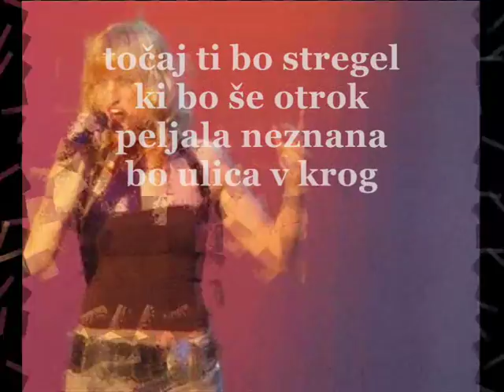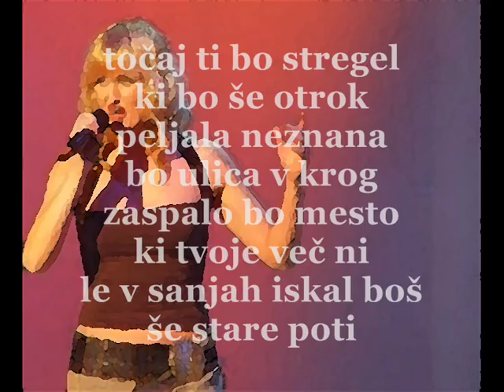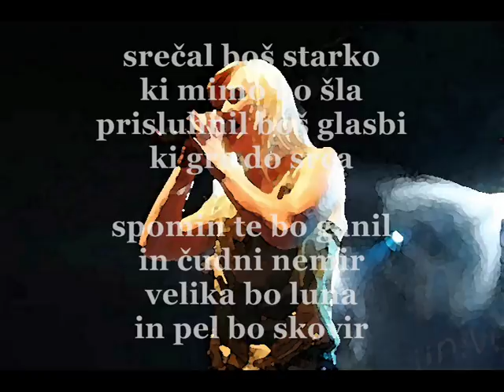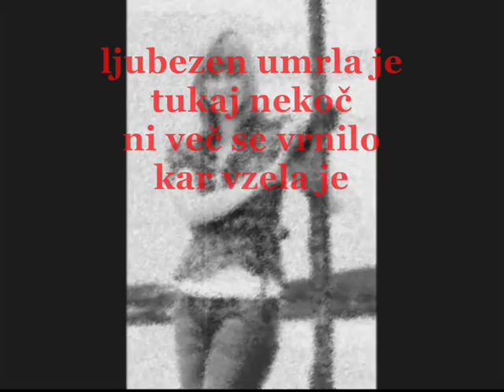Polona - "Nekoc Se Bos Vrnil"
Polona (Furlan) - "Nekoč se boš vrnil"
Newest, 2011 comeback single - OUT NOW!

Lyrics by: Feri Lainšček
Arranged, recorded, produced & mixed by: Andrea F
(for Trylobyte Audiovisuals, Communications & Entertainment)

Mastered by Darius Van Helfteren @ Amsterdam Mastering, NL

P&C Polona, 2008/2011

Thanx to A.Končar & F